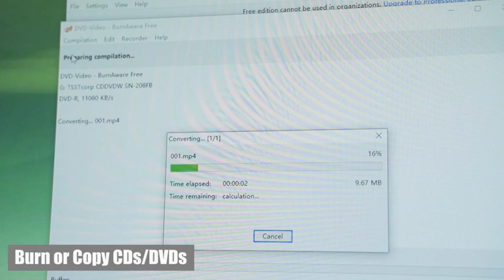ROOFULL External CD DVD Drive with USB Ports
◀ External CD DVD Drive with USB Ports ▶
📦 VIEW ON AMAZON
【Plug & Play CD/DVD Drive for Laptop PC】Since many modern laptops and desktop computers lack an internal CD/DVD drive, this ROOFULL external CD drive for PC is an excellent solution for reading, writing, and digitizing CDs and DVDs, as easy as a built-in optical drive. Simply plug the USB type-A or type-C connector on the data cable into your computer, insert your CDs or DVDs, and it will be automatically recognized, you can then use our recommended or your current media player, burning, or ripping software to read, burn, and rip your CD and DVDs.

【Support Reading & Burning CDs DVDs】It's not only a CD and DVD reader, but also a burner (rewriter) and ripper, you can use media player software (e.g. Windows media player, Apple Music, VCL player) to play movies DVDs, music CDs, or self-burned discs, use burning software to write mp3 music, video, photos, files to blank CDs or DVDs, import (also called rip or digitize) music, video, photos, or files from CDs or DVDs to your computer with a ripping software, install software, system, games, and everything else related to CD/DVD.

【Wide Compatibility】This USB 3.0 CD DVD external drive is compatible with all brands of Windows 11/10/ 8.1/ 7/Vista/ XP or Linux laptops and desktop PCs (including HP, LG, Dell, Lenovo, Thinkpad, MSI, Samsung, Mircosoft, etc.), and Apple Mac computers (MacBook Pro, Air, iMac, Mac Pro, Studio). Enjoy support for reading and writing CD±R/RW, CD-ROM, DVD±R/RW, DVD-RAM, VCD, and SVCD disks.

【Additional Expansion Interface】It is not only an external DVD player for a laptop, but also a USB hub with 1* USB 3.0 ports, 3* USB 2.0 ports, 1*SD, and 1*micro-SD card slot, you can connect other external computer components like a hard drive, wired mouse or keyboard, flash drive, or other accessories, the SD/TF card reader is perfect for transferring photos and video files by your camera from cards to your computer. (Note: the USB flash drive, power adapter, receiver, and SD/TF cards on the picture are not included!)
🏷️ CHECK THE PRICE ON AMAZON